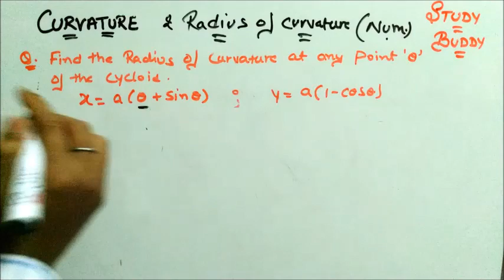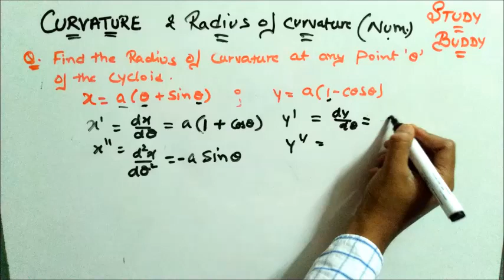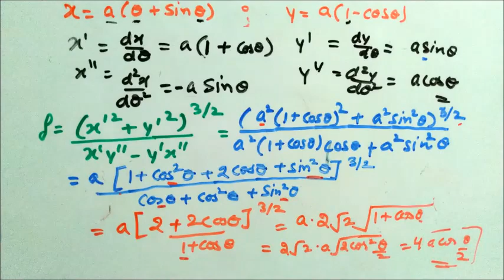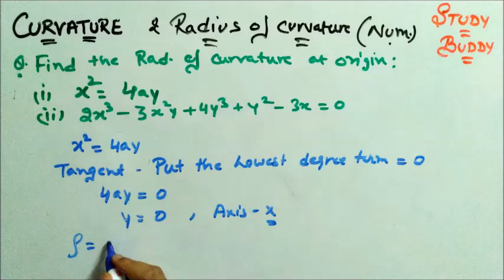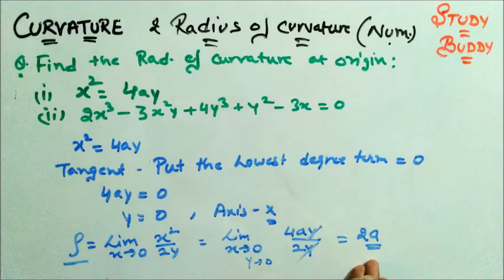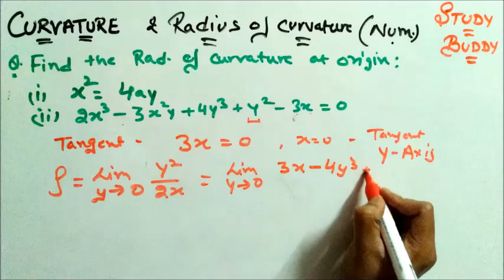Radius of Curvature Numerical